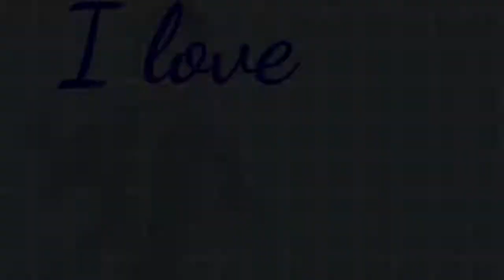Mep part’s cumple de Ingrid (10-13)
Feliz cumpleaños Ingrid, así que espero te guste :3
Próximamente el video para Blue y otro para Pearl.
Consideren un Mep collection 16.5(? XD ya que está muy largo y no lo pienso incluir en mi Mep collection 17

Y ect.